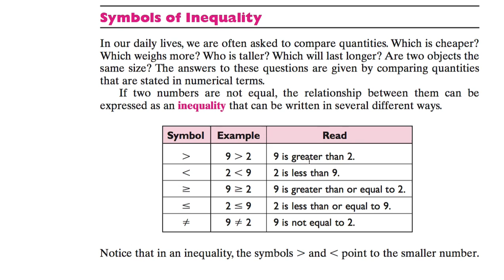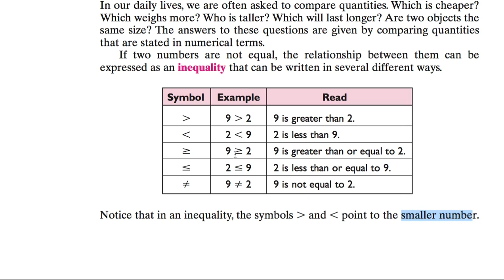[영어의 구조] 018 - Symbols of Inequality